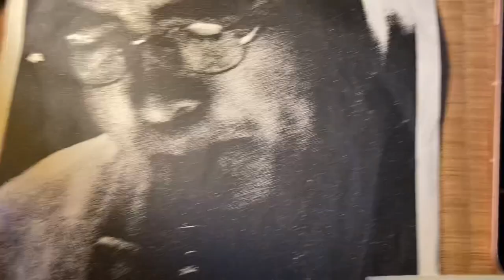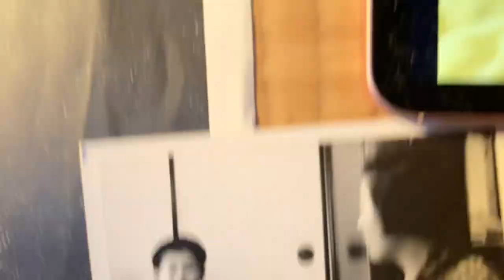C Jam Blues-YOSHIMASA KASAI 笠井義正(cl),Tadashi Y.Kasai (ds),Keisuke Okui (p),Hideharu Wakabayashi (g),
Y.Watanabe (c-mel sax). 2000s. When Yoshimasa was 60s, Tadashi was 40s. Tokyo, Japan.